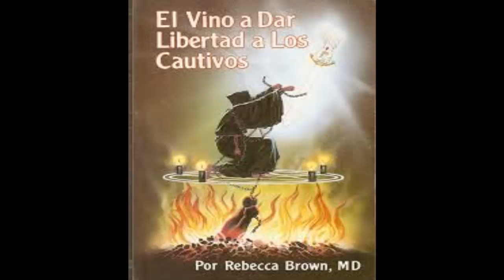El vino a Dar Libertad a Los Cautivos. Capitulo 19. Audiolibro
Este libro presenta un relato honesto y profundo de las actividades de Satanas en el mundo de hoy, a la vez que ofrece herramientas escriturales sanas para: Reconocer y combatir a los satanistas que se infiltran y destruyen las congregaciones cristianas. Entender la forma poderosa en que los satanistas hacen uso del cuerpo espiritual. Reconocer y combatir a Satanas en las diferentes formas en que ataca.

Este libro es un articulo de denuncia muy poderoso que expone las actividades de Satanas. La Dra. Rebecca Brown nos relata sus experiencias tratando de traer luz a un grupo poderoso de satanistas, una experiencia que casi costaba su vida. Ella muestra como el poder de Dios es mejor que todas las fuerzas de Satanas, y como este poder puede hacer los corazones mas rebeldes a correr a Jesus.
Durante 17 anos, Elaine sirvio a su maestro, Satanas, con una total dedicacion. Un dia se encontro con la Dra. Rebeca Brown, quien servia a su maestro, Jesuscristo, con igual dedicacion. Elaine, una de la brujas mas prominentes en los Estados Unidos y muchos otros satanists que le obedecian, lucharon contra la Dra. Brown, quien los enfrento completamente sola. En la titanica contienda de vida y muerte que siguio, la Dra. Brown estuvo a punto de morir. Elaine, al encontrar un poder y un amor mucho mas grande que todo lo que Satanas habia podido darle, lo dejo y dedico completamente su vida a Jesuscristo.